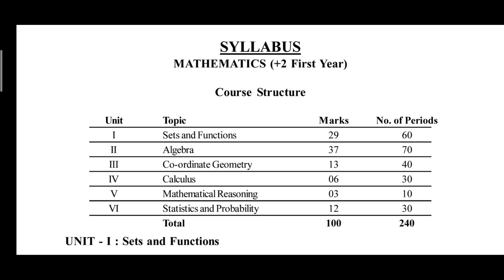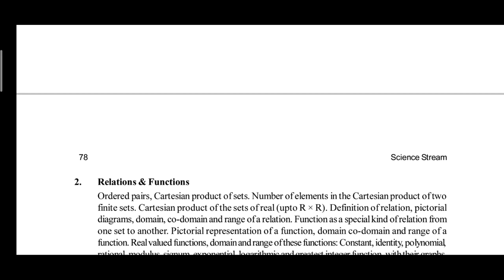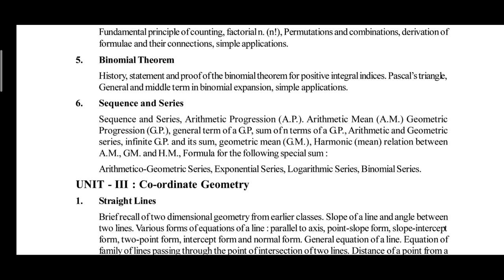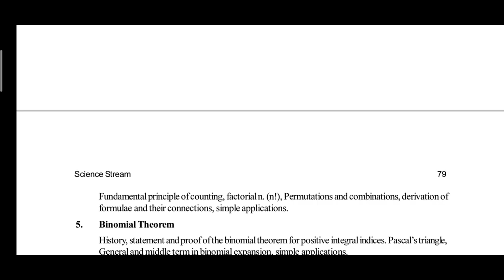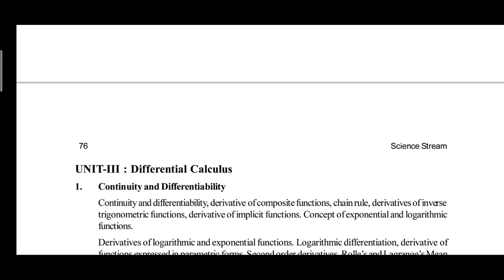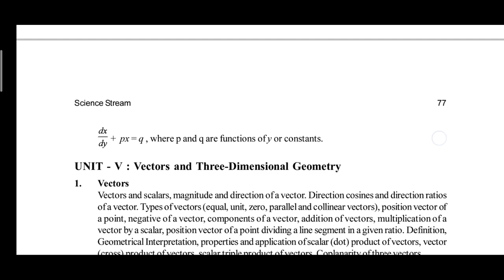Plus two Science stream mathematics elective subject syllabus and Mark distribution || chse odisha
Plus two Science stream mathematics elective subject syllabus and Mark distribution || chse odisha || mathematics elective subject of plus two

Hell friends welcome to Edn Tech YouTube channel. Mu seemanchal aapanku swagata janauchhi aajira eka nua fresh video topic re. Ajira video topic re aame plus two Science stream ra mathematics elective subject ra syllabus and Mark distribution bisayare alachana kariba. Tume mane jetebele plus two Science admission neba eha tumaku help kariba. Tebe chalantu ajira video topic re syllabus and Mark distribution of mathematics elective subject start kariba.

Edn Tech